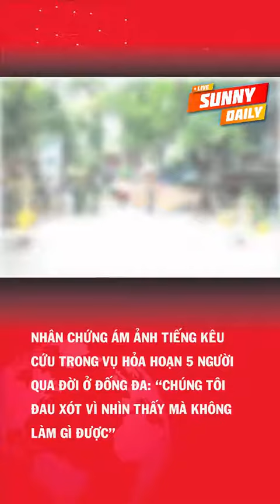Nhân chứng ám ảnh tiếng kêu cứu trong vụ hỏa hoạn 5 người qua đời ở đống đa